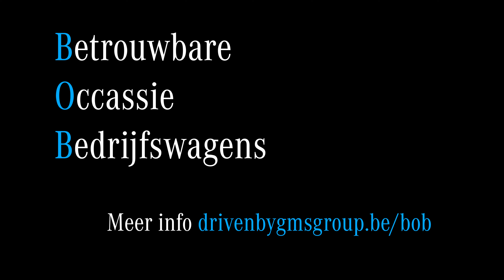Betrouwbare Occasie Bestelwagens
🚗 Op zoek naar een meteen leverbare 2de hands bestelwagen?
Zoek niet langer, want wij hebben een uitgebreide voorraad tweedehands bedrijfswagens voor u klaarstaan!